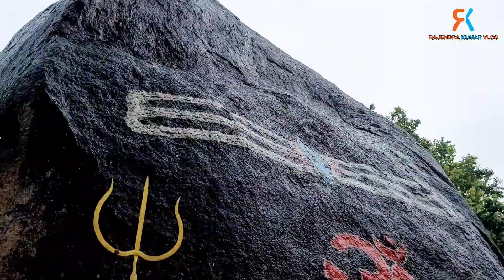भूतेश्वर नाथ महादेव गरियाबंद | Savan me Kavariya | Gariyaband | Chhattisgarh | RAJENDRAKUMARVLOG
भूतेश्वरनाथ मंदिर

गरियाबंद से 3 किलो मीटर दूर घने जंगलों के बीच बसा है ग्राम मरौदा। सुरम्य वनों एवं पहाडियों से घिरे अंचल में प्रकृति प्रदत्त विश्व का सबसे विशाल शिवलिंग विराजमान है। एक ओर जहां महाकाल और अन्य शिवलिंग के आकार के छोटे होते जाने की खबर आती है वहीं एक शिवलिंग ऐसा भी है जिसका आकार घटता नहीं बल्कि हर साल और बढ़ जाता है। यह शिवलिंग प्राकृतिक रूप से निर्मित है। हर साल महाशिवरात्रि और सावन सोमवार को लंबी पैदल यात्रा करके कांवरिए यहां पहुंचते हैं। छत्तीसगढ़ के गरियाबंद जिले में स्थित इस शिवलिंग को यहां भूतेश्वरनाथ के नाम से पुकारा जाता है। जिसे भकुर्रा भी कहा जाता है द्वादश ज्योतिर्लिंगों की भांति छत्तीसगढ़ में इसे अर्धनारीश्वर शिवलिंग होने की मान्यता प्राप्त है।सबसे आश्चर्यजनक तथ्य यह है कि इस शिवलिंग का आकार लगातार हर साल बढ़ रहा है।

संभवतः इसीलिए यहां पर हर साल  पैदल आने वाले भक्तों की संख्या में लगातार इजाफा हो रहा है। छत्तीसगढ़ी भाषा में हुकारने की आवाज को भकुर्रा कहते हैं, इसी से छत्तीसगढ़ी में इनका नाम भकुर्रा पड़ा है।

Thanks to all for support & love. ☺
 RAJENDRA KUMAR VLOG